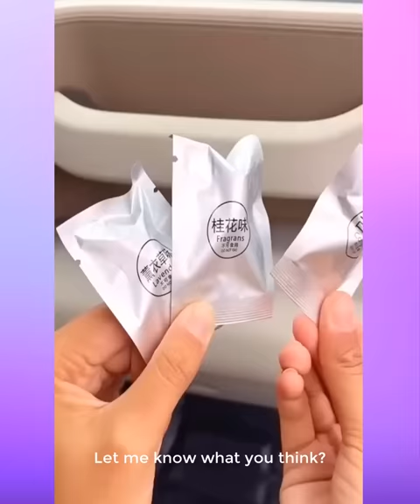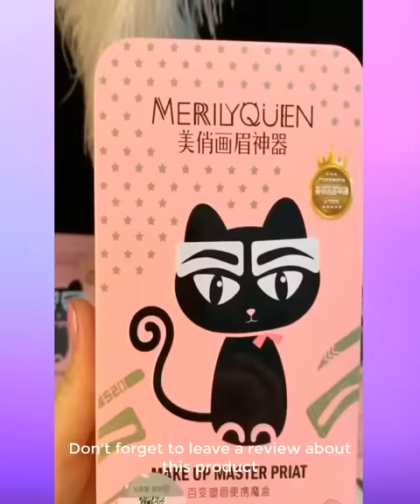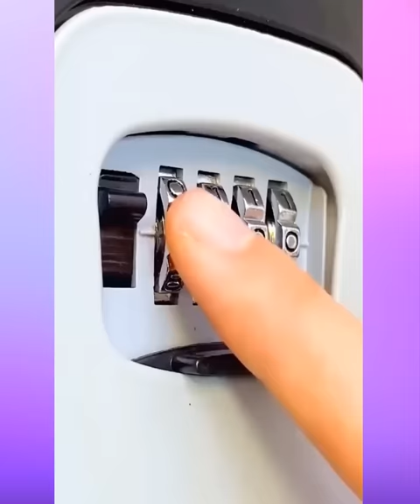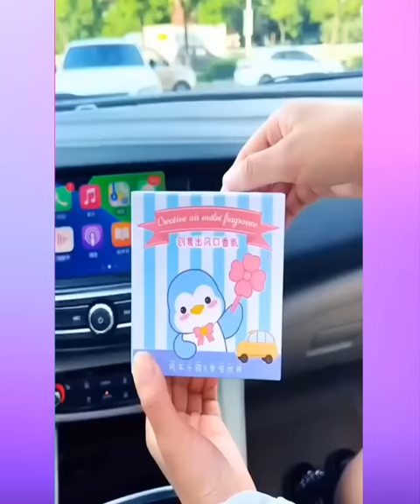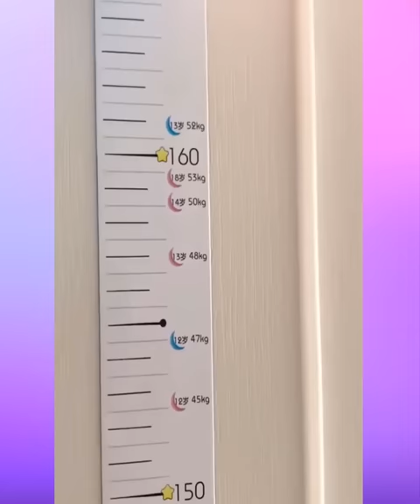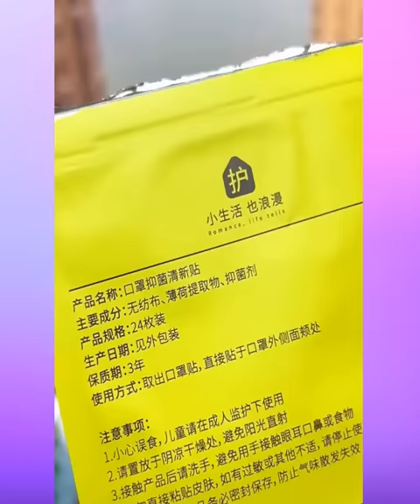🥰 New Gadgets & Versatile Utensils For Home #579 🏠 Appliances, Make Up, Smart Inventions スマートアプライアン🥰